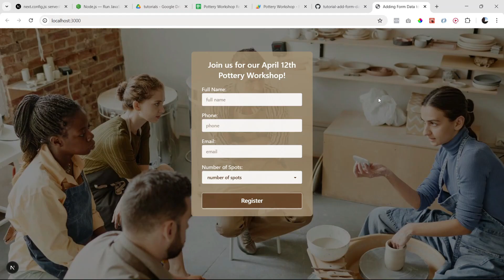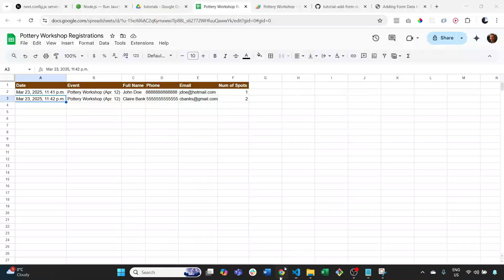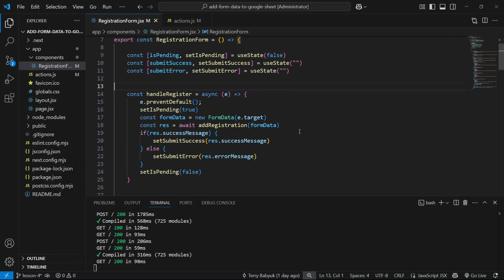Add Form Data to Google Sheet with Next.js & Google Apps Script: Testing Our Code & Final Wrap-Up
In this lesson we test our code to make sure it is working properly and conclude this tutorial.

📝 Google Apps Script code used in this video is available in the lesson-4 branch of my GitHub repo for this tutorial, inside a file called GoogleAppsScript.txt